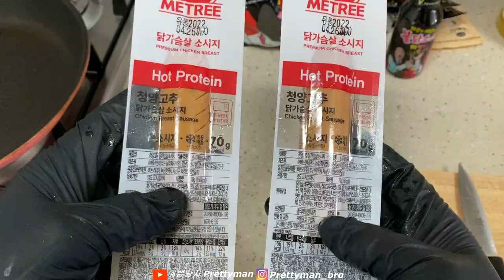ASMR 불타는 후추볶음면 &불닭소스 닭가슴살 소세지 요리 먹방 SPICY PEPPER FRIED NOODLES CHICKEN SAUSAGE SPICY SAUCE MUKBANG